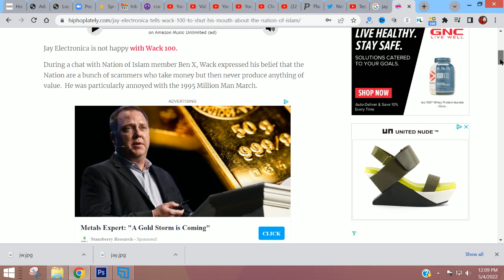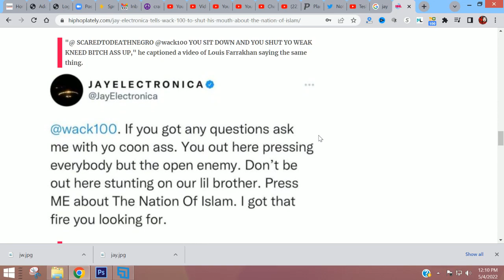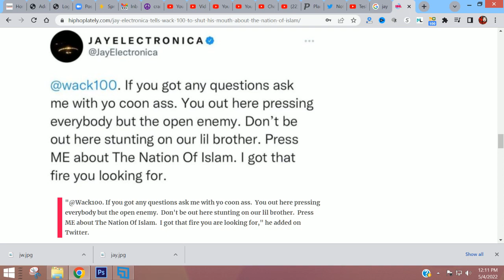Jay Electronica Wants Smoke With Wack 100 Over Talking About The Nation!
Jay Electronica is not happy with Wack 100.

During a chat with Nation of Islam member Ben X, Wack expressed his belief that the Nation are a bunch of scammers who take money but then never produce anything of value.  He was particularly annoyed with the 1995 Million Man March.

Who Is Doggie Diamonds?

A well respected contributing media personality, Doggie Diamonds has been at the forefront of many renowned one on one's with a multitude of influential individuals in and out of the Hip Hop culture. Now focused on the podcast sphere, Doggie Diamonds has been cultivating pivotal content since 2016. Created in effort to provide a platform for unsung heroes, and distribution of unfiltered perspective, the motivation for his new venture was the frequent inquiry into his insight on burning topics within the culture and industry.
Always one to answer the call, Doggie Diamonds have built on the foundation of his interview experience and journey within Hip Hop.
"When I sat and thought about it, I was podcasting before I knew I was actually doing.  With my background in radio, all I had to do was strip down the audio from my shows and upload."
From his work as co-owner of Forbez DVD, to work on The Come up DVD as well as his Doggie Diamonds TV platform (100K+ subscribers on YouTube) Doggie Diamonds has laid the cement for a legacy in journalism.  A true influencer, his goal of competing at a high level will never be compromised.  Ranking as high as #3 on iTunes in the music podcast category, Doggie Diamonds has set the bar to say the least.
"The plan is to have one of the top podcasts in the podcasting industry. From top tier guests and doing more live podcasts we seize the opportunity of broad distribution through google play, stitcher, castbox, spotify, youtube, iheartradio, radio one, tunein, deezer."
From notables such as Charlamagne Tha God, Freeway Ricky Ross, Peedi Crakk, Pras, Lil Kim, Dave East, Ali Vegas, Prodigy, and Erick Sermon to so many more, the Doggie Diamonds podcast is the result of curating content on a platform dedicated to the culture.